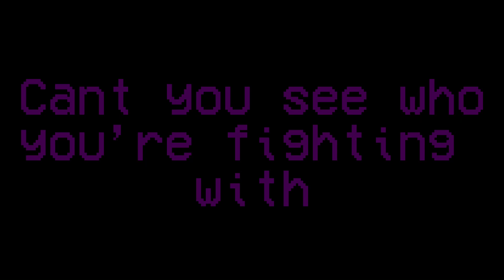Forest king.mp4 (Pillar chase 2)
Old pillar chase 2 clip I recorded of me using the forest king so I hope you enjoy :3